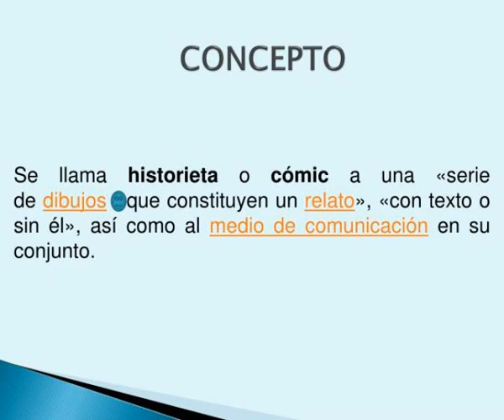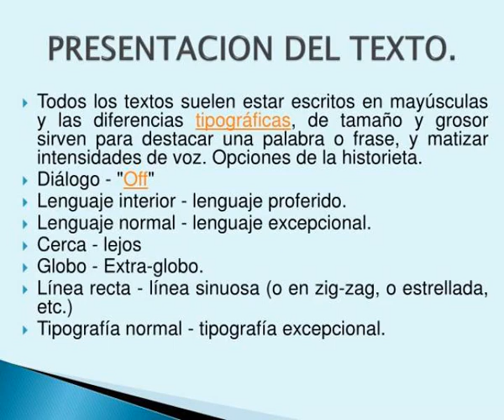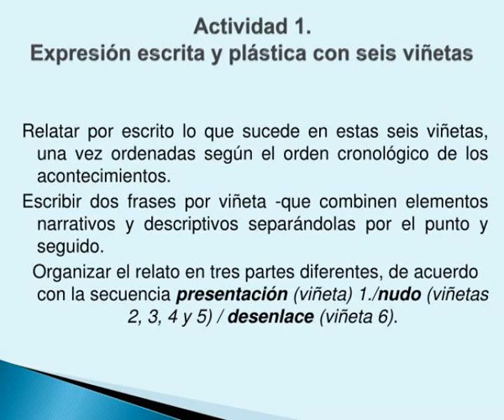institucion educativa tecnica alfonso palacio rudas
INSTITUCION EDUCATIVA TECNICA ALFONSO PALACIO RUDAS.  ALCYRA  BEATRIZ RUBIANO GAITAN.  NANCY RINCON RUBIANO.  GRADO TERCERO.  OCTUBRE 9 DE 2012.  LA HISTORIETA.  OBJETIVO. Slideshow 3120573 by emilia